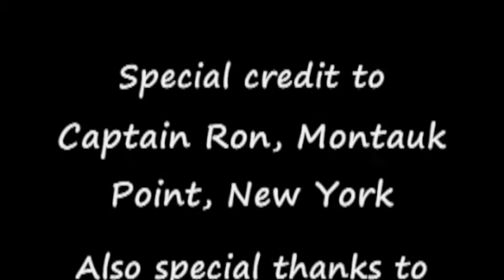Doreen's Big Catch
This video was shot in 2009 on Captain Ron's boat at Montauk Point, Long Island
What a great fisherwomen. She always gets the largest fish. Is it luck or just plain skill?